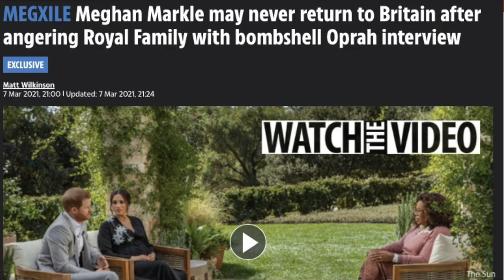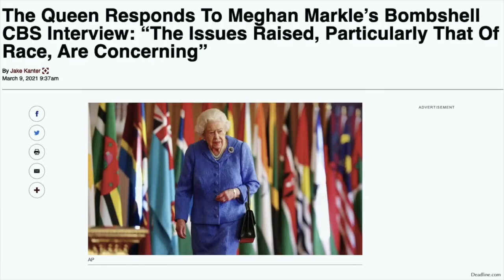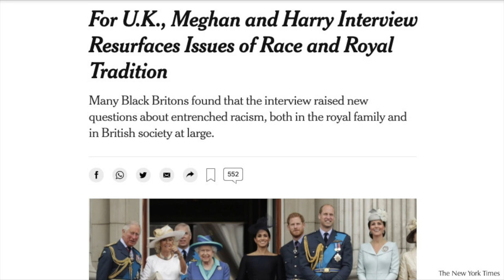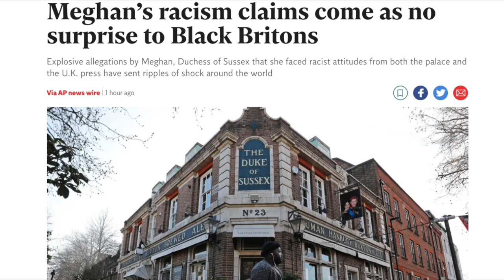Meghan & Rasisme Kerajaan Inggris,Baru Tahu? - Liston P Siregar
Kerajaan artinya ada sekelompok orang yang lebih superior dibanding orang kebanyakan, apalagi kerajaan yang pada suatu masa dulu merupakan kekuatan kolonial.